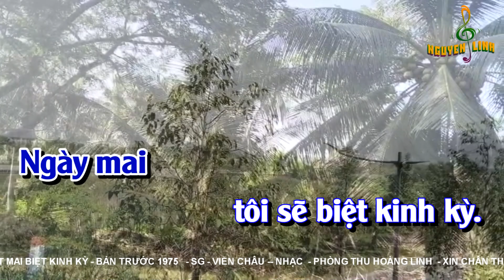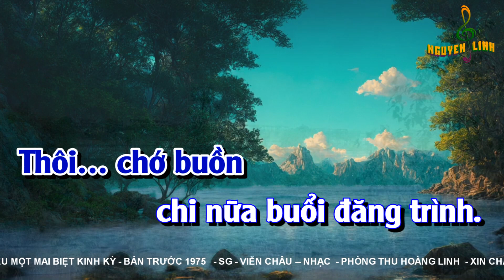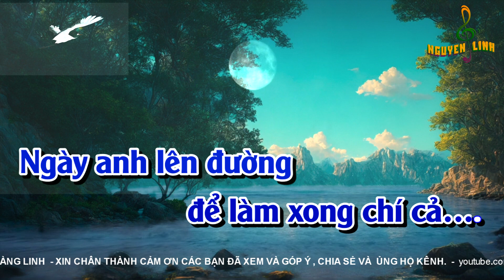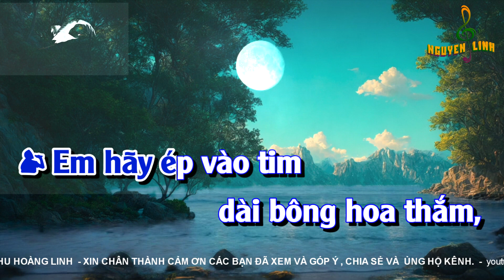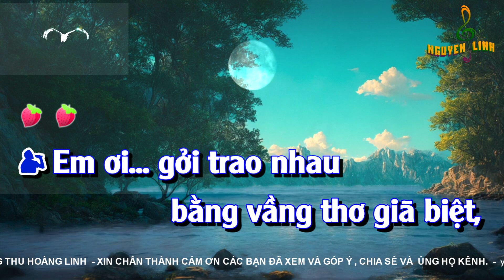Neu mot mai biet kinh ky _ karaoke ca co day kep